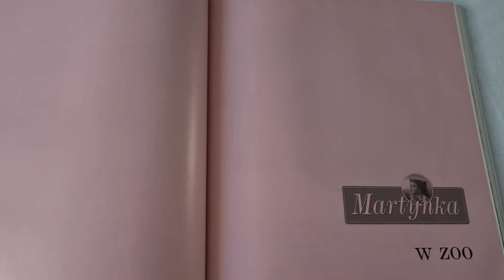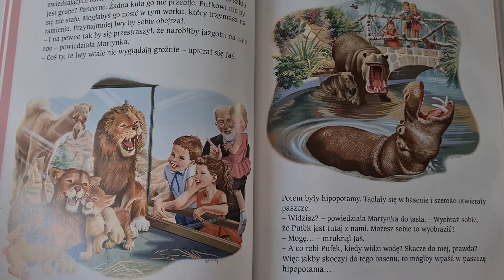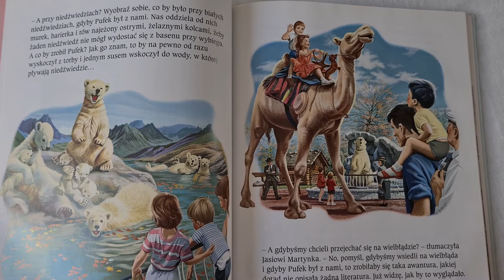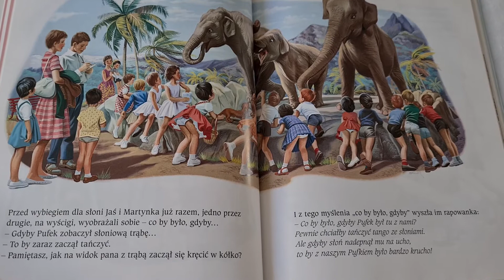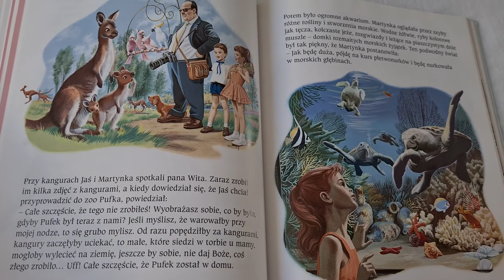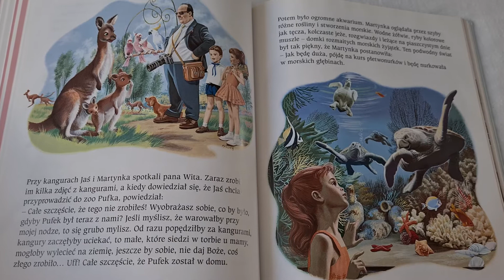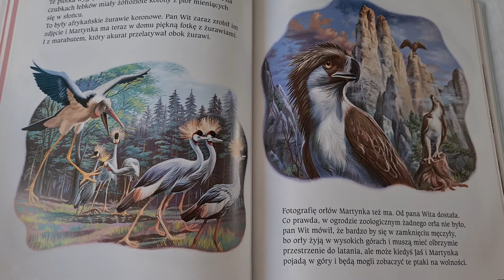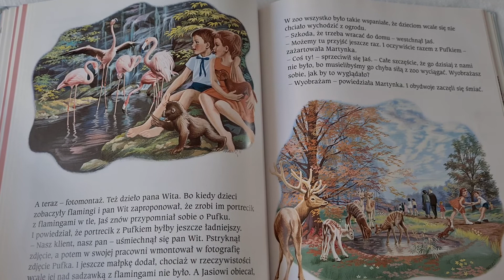Martynka w ZOO- słuchowisko